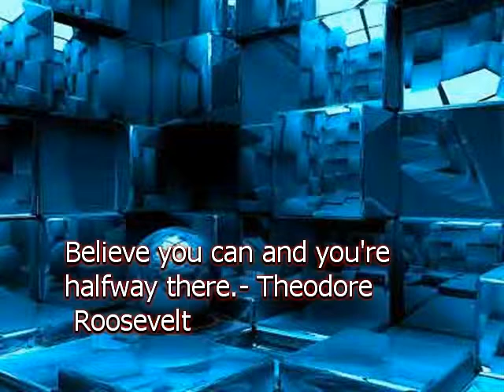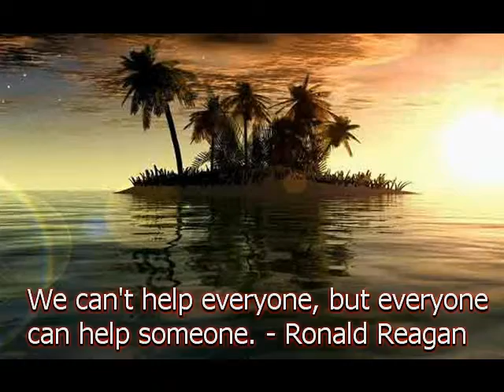Inspiration Quotes - 2